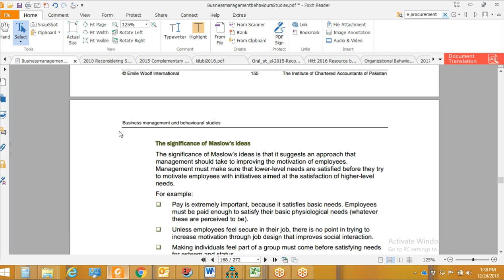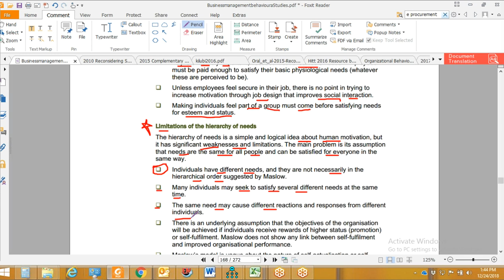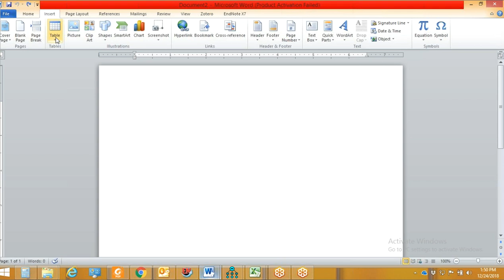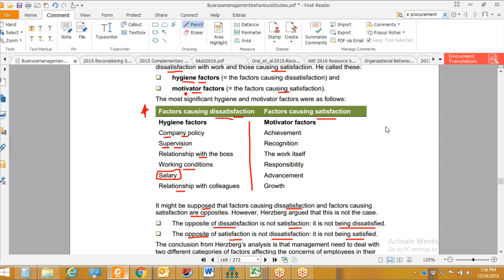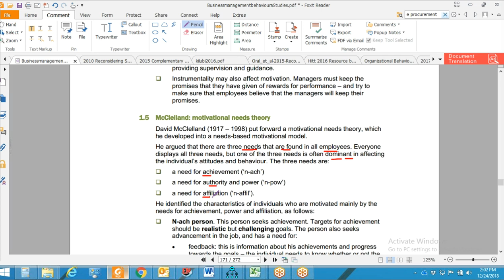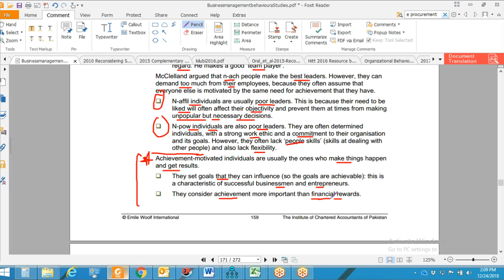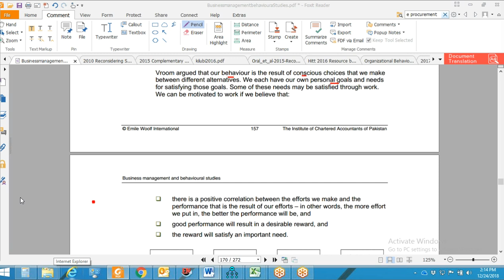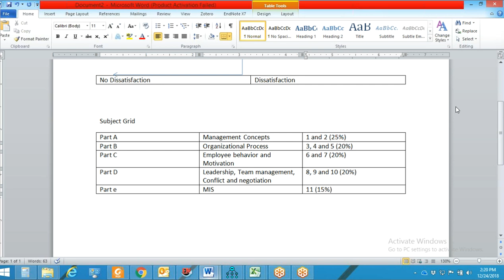lecture-47 Business management and behavioral studies (Bmbs) CAF-04-----------ICAP